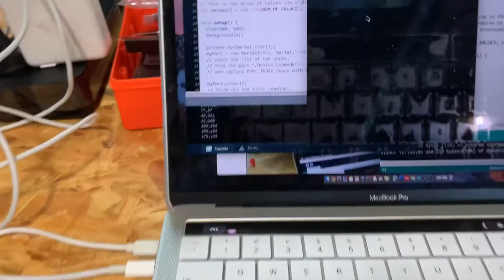Music Instrument w/ Buzzer | Processing to Arduino